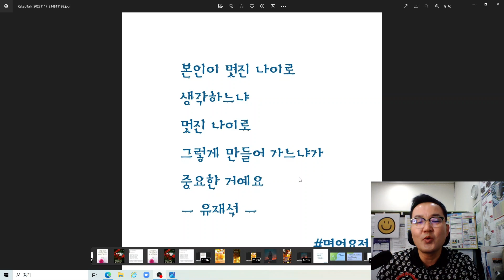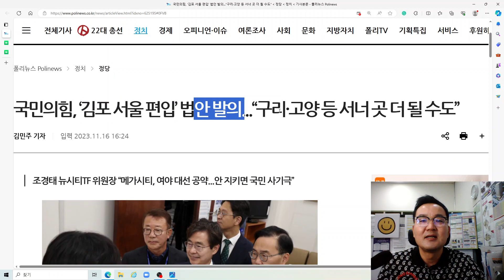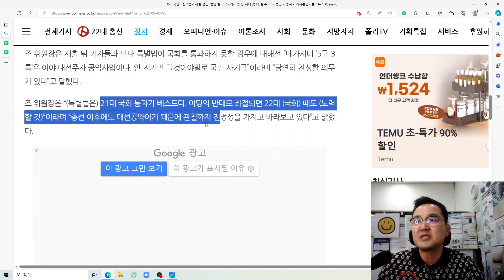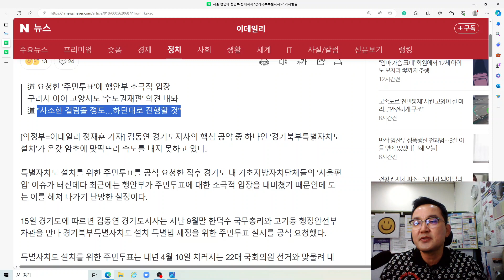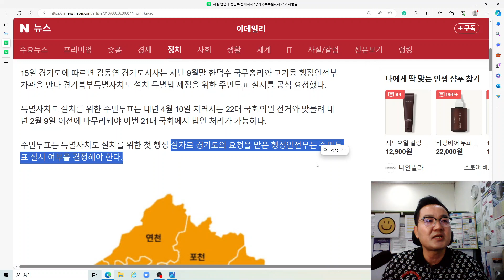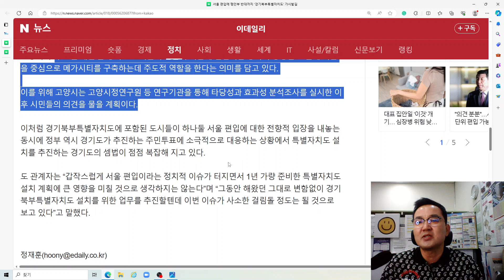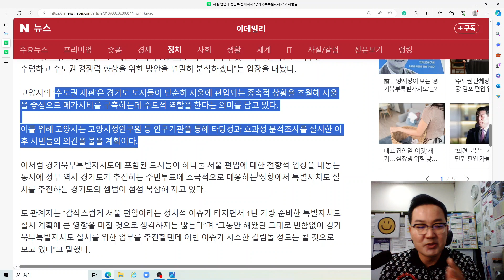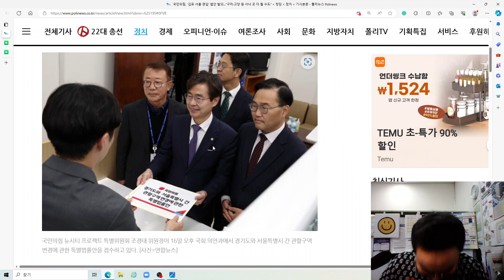국민의힘, ‘김포 서울 편입’ 법안 발의...“구리·고양 등 서너 곳 더 될 수도”...김포시민68% '서울편입' 찬성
안녕하세요
폴리뉴스 김민주 기자님 기사[국민의힘, ‘김포 서울 편입’ 법안 발의...“구리·고양 등 서너 곳 더 될 수도”]
와 이데일리 정재훈 기자님 기사[서울 편입에 행안부 반대까지 '경기북부특별자치도' 가시밭길]와
파이낸셜 뉴스 노진균 기자님 기사[김포시민68% '서울편입' 찬성]를 토대로 감사스마일 생각을
이야기 드립니다.
국민의힘이 16일 김포시를 서울에 편입하는 특별법을 발의했다.
조경태 국민의힘 뉴시티프로젝트 특별위원장은 이날 오후 국회 의안과에 ‘경기도와 서울특별시 간 관할구역 변경에 관한 특별법률안’을 제출했다.
법안은 경기도 김포시를 경기도의 관할구역에서 제외하고, 서울특별시의 관할구역에 편입하여 김포구를 설치한다는 내용을 담고 있다. 2025년 1월 1일부터 시행한다는 부칙이 담겼다.
대표발의한 조 위원장은 제안이유에 대해 “서울시로의 통근·통학인구 비율(‘20년, 12.7%)이 높은 상황에서 김포골드라인의 용량 부족, 서울 5호선·9호선 연장 지연과 같은 교통 문제를 원활히 해결하고, 생활권과 행정구역이 일치하지 않은 데서 오는 불편사항 해소와 김포시민의 편익을 증진하기 위해 서울시로의 편입이 필요한 상황”이라고 설명했다.
이어 “경기도 김포시와 서울특별시의 통합을 통해 김포시민의 생활 편익을 증진하고 서울특별시를 세계 5대 글로벌 메가시티로 발전시키고자 본 법안을 발의한다”고 했다.
조 위원장은 제출 뒤 기자들과 만나 특별법이 국회를 통과하지 못할 경우에 대해선 “메가시티 ‘5구 3특’은 여야 대선주자 공약사업이다. 안 지키면 그것이야말로 국민 사기극”이라며 “당연히 찬성할 의무가 있다”고 말했다.
조 위원장은 “(특별법은) 21대 국회 통과가 베스트다. 야당의 반대로 좌절되면 22대 (국회) 때도 (노력할 것)”이라며 “총선 이후에도 대선공약이기 때문에 관철까지 진정성을 가지고 바라보고 있다”고 밝혔다.
서울 편입 지역을 대상으로 주민투표를 하는 방안이 거론되는 데 대해선 “(동의 절차를) 당연히 거쳐야 한다”며 “모든 것은 민의를 거슬러서 갈 수 없고 민의를 반영해야 한다”고 말했다.
김포 편입 특별법을 선제적으로 발의한 데 대해선 “김포 다음은 구리가 될 수도 있고 고양이 될 수도 있다. 기타 도시들, 서너 곳 더 될 수도 있다”며 “부산과 경남도 행정통합에 대한 특별법이 만들어지면 구체적으로 담아낼 수 있다”고 했다.
앞서 조 위원장은 이날 오전 국회에서 이와 관련해 김기현 대표와 면담한 뒤 기자들과 만나 “박완수 경남지사와 통화했는데 경남지사의 통합 의지가 매우 강했다”며 “다음 주 내가 경남도청을 방문할 것”이라고 덧붙였다.
조 위원장은 “‘뉴시티’는 전국 도시를 재편하는 것이고, 특정 지역에 한정하는 게 아니다”라며 “국가 균형발전을 위해 서울·부산·광주 3축을 중심으로 한 메가시티가 이뤄져야 하고, 대구·대전도 활발히 논의되면 그 도시들도 메가시티화하는 게 바람직하다고 본다”고 말했다.
서울 메가시티 편입 이슈가 앞으로 지속될것이라 예상합니다.
고양시도 주민의 의견을 적극 반영해서 서울시 편입이 되기를 진정 응원합니다.
감사스마일TV 멤버십 회원(채널)에 가입하여 혜택을 누려보세요.